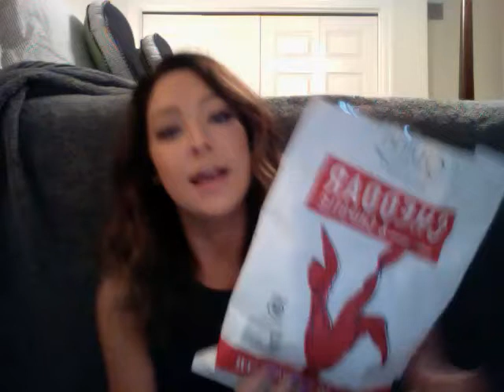2014| April Favorites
Hey Loves!
It's Favorites time, better late than never right?! Welcome all of my new subscribers, i'm so excited to have you following me. Here is where you will see all of my current favorites and where you can find them and snatch them up for yourself. New, exciting things to come in the next couple of months so keep watching out for that. I love you guys so much and so greatly appreciate your love and support. XOXO

Sam.

*On ME:
Top: F21
Nameplate Necklace: Onecklace.com
Rings: All over
*FACE-
Estee Lauder Double Wear Foundation. Nars Kalahari Eyeshadow Duo. Nars Luster Blush. Makeup Forever Pro Finish Powder #120. Anastasia Brow Wiz Medium Ash. Loreal Telescopic Mascara. Clinique Bottom Lash Mascara. Whitening Lightning Color Your Smile Gloss in Nude.

*Nail Polish: Essie Play Date